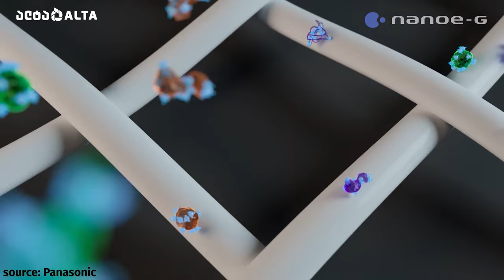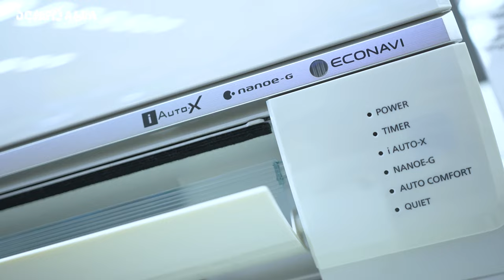Panasonic-ის იაპონური ხარისხის კონდიციონერები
ვიდეოში წარმოგიდგენთ Panasonic-ის იაპონური ხარისხის კონდიციონერებს, რომლებიც გამოირჩევა გაგრილების ყველაზე თანამედროვე ტექნოლოგიებით 🇯🇵